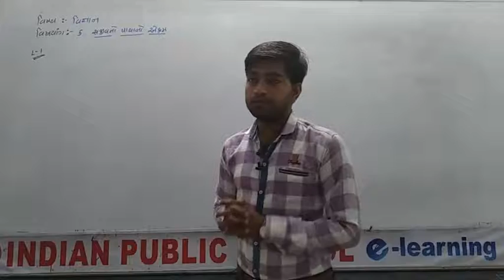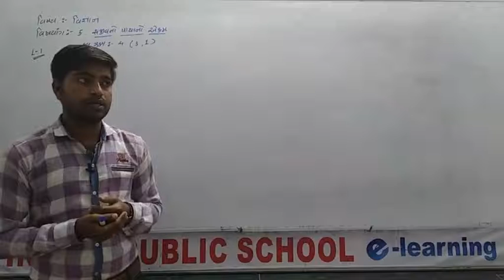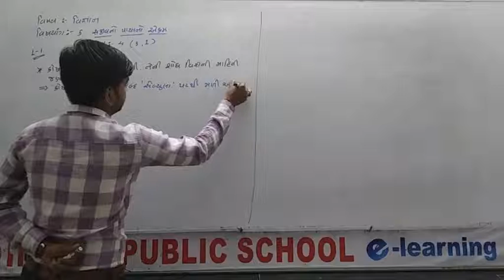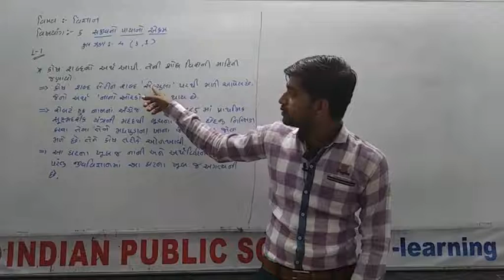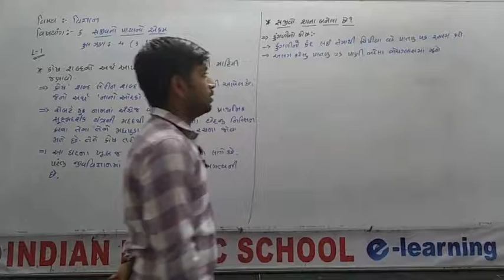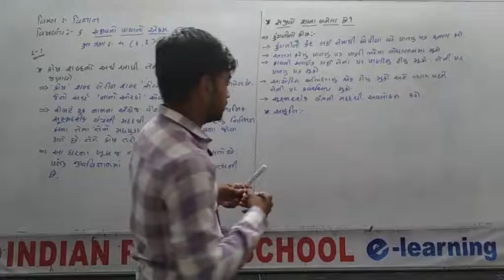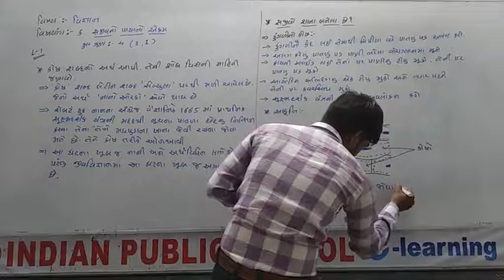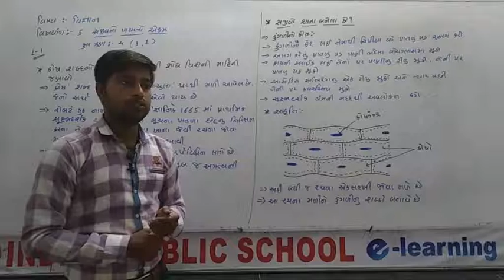STD 9 SCIENCE CH 5 PART 1